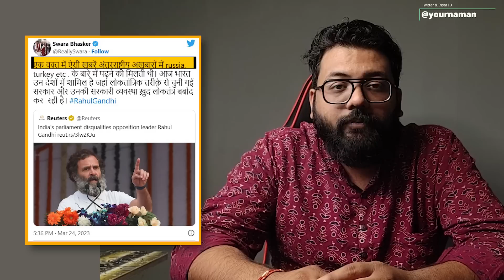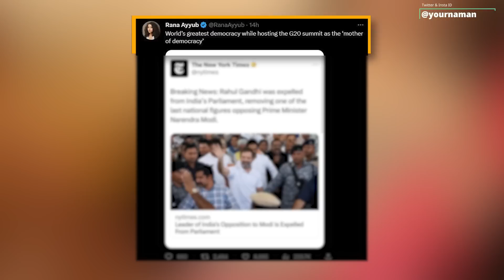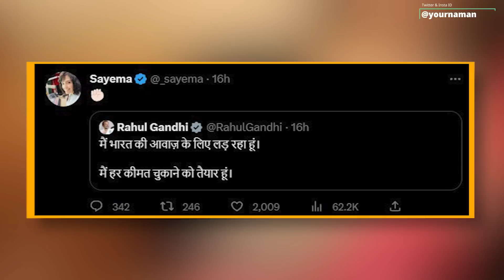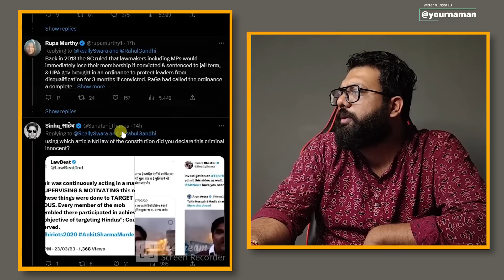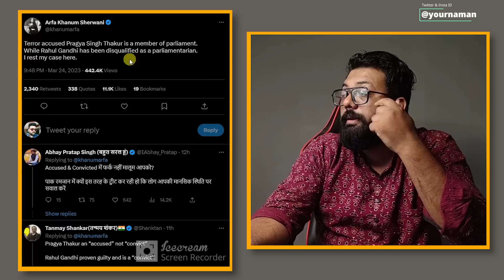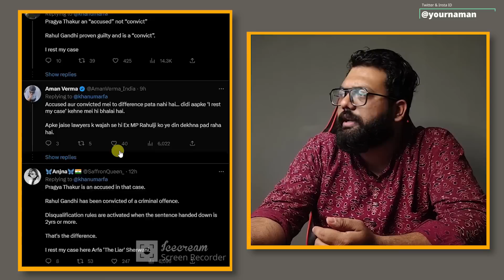Left Liberal And swara bhaskar reaction on rahul gandhi disqualification from parliament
Stay Blessed